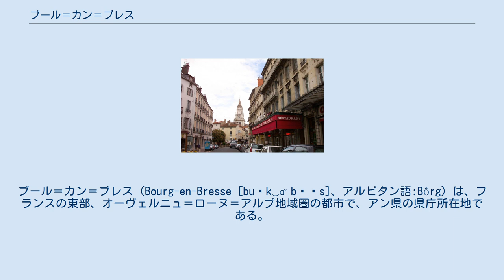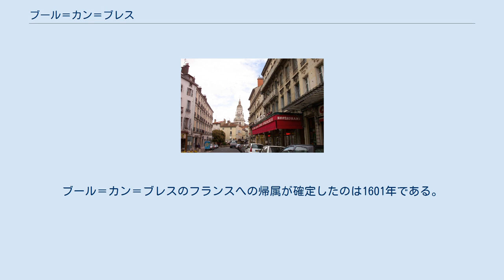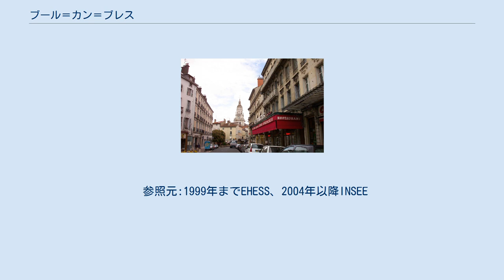ブール＝カン＝ブレス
ブール＝カン＝ブレス（Bourg-en-Bresse [buʁk‿ɑ̃ bʁɛs]、アルピタン語:Bôrg）は、フランスの東部、オーヴェルニュ＝ローヌ＝アルプ地域圏の都市で、アン県の県庁所在地である。
 隣接都市人口を含めると約6万人、都市圏としては10万人の人口を擁する。
 ジュラ山脈の西側、ドンブ地方の北東に接する。
町はブレス地方の森が多い平野地帯にある。
ソーヌ川の支流であるレイスーズ川の左岸に位置する。
 気候は、寒い冬と暑い夏が特徴の半大陸性気候である。
降水量は大半が夏に集中する。
 ブール＝カン＝ブレスは異なる名前を付けられた過去がある。
フランス革命中にはブール・レジェネレ（Bourg régénéré）、そしてエピ＝ドール（Épi-d’Or）、エピ＝ダン（Épi-d'Ain）と3度名が変わった。
革命が終わると本来のブールの名を取り戻すが、これは元々ブレスで話されているアルピタン語のbôrgに由来するものである。
『ブレスの』を意味するen-Bresseが名に付け足されたのは、1955年3月31日以降である。
 ブールには古代ローマ時代の遺跡が残るものの、当時のことは知られていない。
ブール＝カン＝ブレスが都市の勅許を得たのは1250年である。
15世紀初め、この都市はサヴォイア公爵によってブレス地方の首都と定められた。
1535年にブール＝カン＝ブレスはフランスにいったん帰属したが、サヴォイア公爵エマヌエーレ・フィリベルトによって奪取された。
エマヌエーレ・フィリベルトはブール＝カン＝ブレスを城砦として強化したが、まもなくこの都市はアンリ4世によって6ヶ月間にわたり包囲された。
ブール＝カン＝ブレスのフランスへの帰属が確定したのは1601年である。